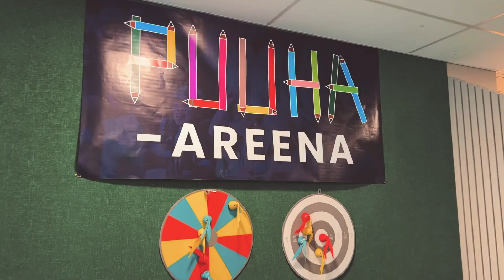InterVibes 26.5. FC Inter - FC Haka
Veikkausliigan ottelu FC Inter 3 - 0 FC Haka